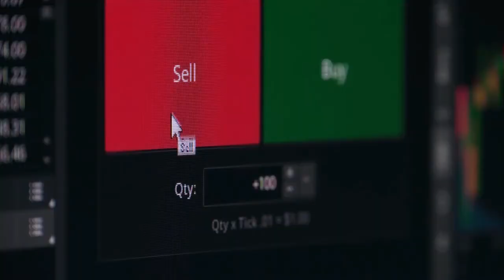Earn Money As A Foreigner In The Philippines (Copyright Free Content)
HOW TO EARN MONEY IN THE PHILIPPINES AS A FOREIGNER? A common question asked is how can an expat earn money in the Philippines legally. Where there is a lot to know about making money in the Philippines as a forigner. Here is what you need to know!

5 Ways How To Earn Money As A Foreigner In The Philippines

1. Working With The Local Embassy

Working with your local embassy is a great option if you have the right skills and qualifications and you wish to earn money while living in the Philippines. The great thing about working with an embassy is that they are situated in popular areas of the country and have many benefits, including long-term visa support.

2. Investing In The Philippines Stock Market

Investing in the Philippine Stock Exchange can be started with his little as 1000 pesos. There is a company that worked especially well with foreigners called COL financial. They take care of the domestic tax so that you can legally earn dividend profits from your stock.

3. Rent Out Your Real Estate

Buying and renting real estate in the Philippines is a common method for foreigners looking to earn money in the Philippines. The maximize profits, most investors advise purchasing at the early stages of development, such as just after the letter of intent stage. Condominiums are property types that foreigners can own fully; however, there are other options available If you're willing to put the property on a business name or a Filipinos name

4. Creating A Blog, Podcast Or YouTube Channel

There are many different types of channels, A recent channel I came across was simply walking around the Philippines, and it received thousands of views. It's great as it shows people what life is like on the street, but as it takes no skill, just about anybody can do it, and there are many content ideas similar to this to choose from.

5. Starting A Business In The Philippines

The last option how to earn money as a foreigner in the Philippines is the launch a business in the Philippines. If you are earning money from outside of the Philippines, you will be able to start a business much cheaper than how much additional business is in the Philippines.

So these are five ways how to earn money as a foreigner in the Philippines.